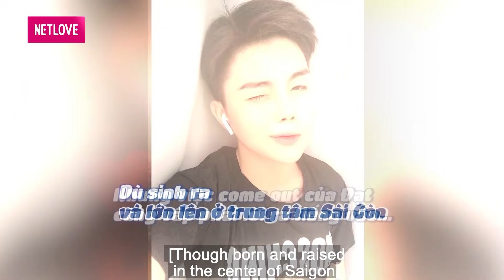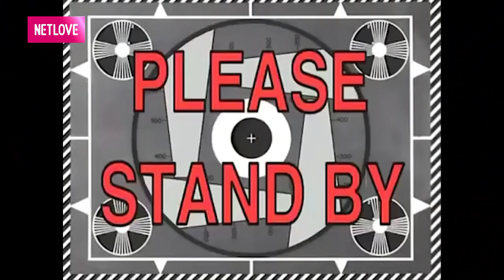Sống Thật - Real Life #96 I Bạn trai DẮT TÌNH NHÂN về nhà, chàng trai LAO VÀO ĐỂ KIỂM TRA và cái kết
Sống Thật - Real Life tập 96 hãy cùng MC Lộ Lộ  gặp gỡ và trò chuyện cùng  chàng Minh Đạt. Qua đó, chúng ta cùng khám giá chuyện tình yêu cũng như cuộc sống hiện tại của bạn ấy nhé!

🔔 KHUNG GIỜ PHÁT SÓNG: 8H Thứ Tư hàng tuần trên kênh youtube MCVMedia.